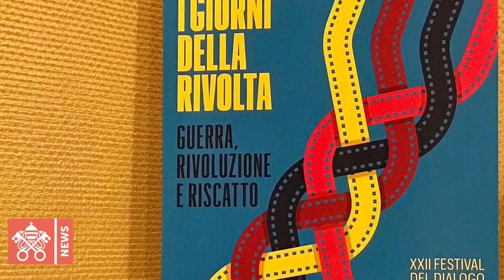Tertio Millennio film fest: storie di rivolta e riscatto dei giovani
Il XXII festival del dialogo interreligioso, promosso dalla Fondazione Ente dello Spettacolo, sul tema “I giorni della rivolta”, propone nove film in concorso e tre proiezioni evento in Vaticano. Esordio con “Il Fattore umano, lo spirito del lavoro”. Il presidente don Milani: